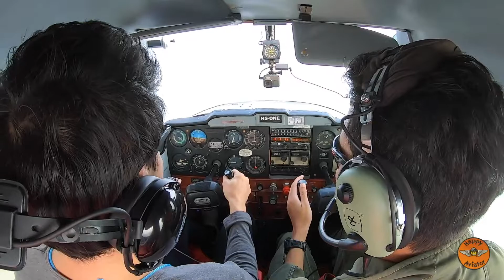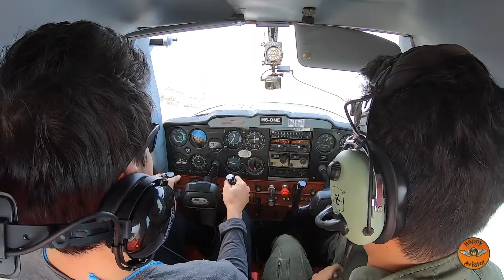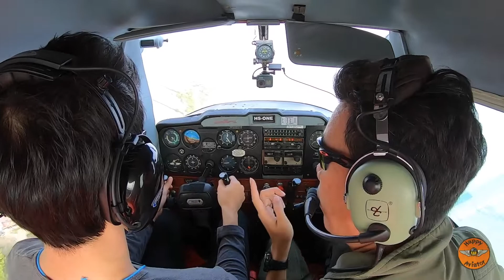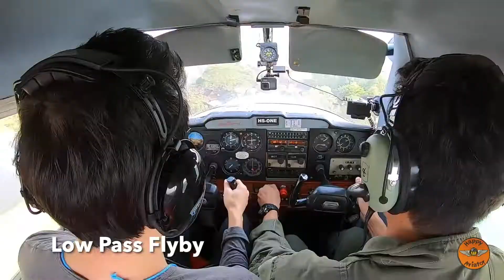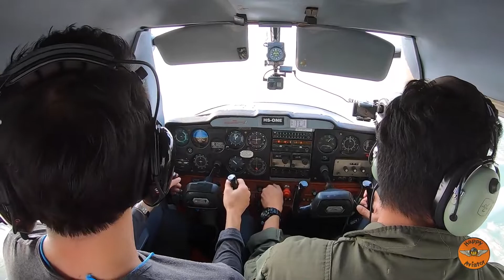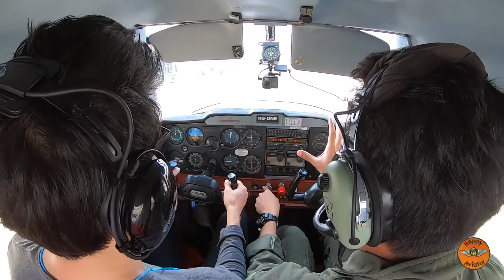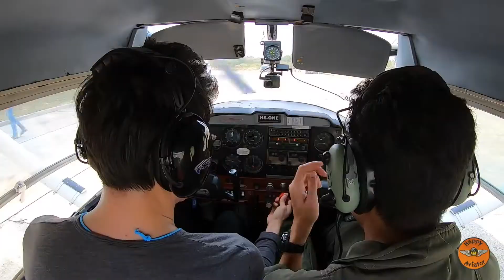ก่อน Captain Ake จะเป็น Top Gun ก็ต้องบิน Cessna ให้ได้ก่อน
Let't see Captain Ake flying Cessna 172 at Happy Aviator Training
29 February 2020
Happy Aviator Association Runway 16

ขอขอบคุณ Original Soundtrack : Topgun เพลง Danger Zone ของ Kenny Loggins